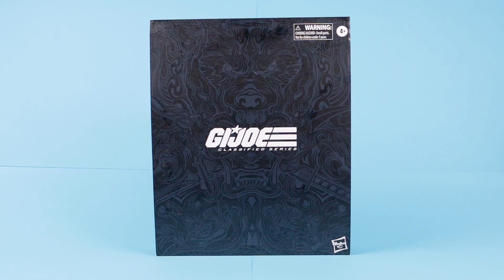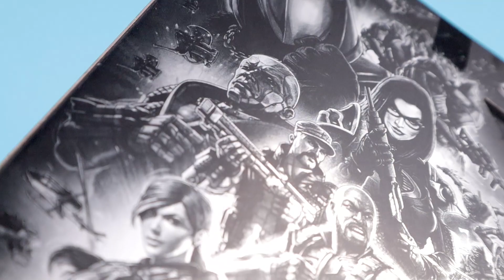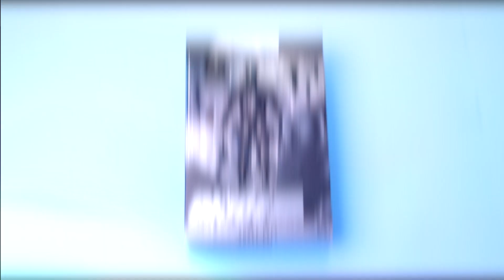[GI JOE CLASSIFIED] Action Figure - SNAKE EYES DELUXE Review [ENG]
This is the figure 00 of the new OUTSTANDING Gi Joe Classified Series. It's a special edition with a lot of extras that will conquer your collector's heart immediately.

The amazing cover of "Battle Without Honor or Humanity" is made by the talented Retro Solo